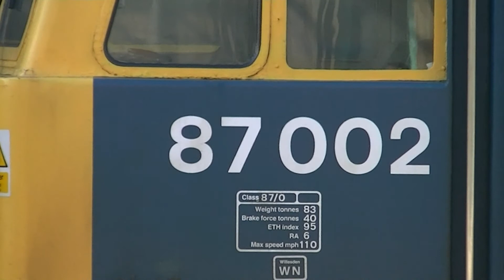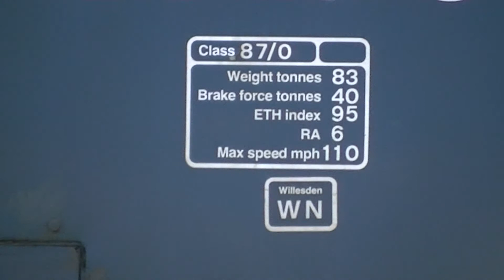AL6 86259 & LNER A4 60009 UoSA. 'WCME' 1Z86. 2nd March 2013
'The Winter Cumbrian Mountain Express'.

AL6 Electric Loco Class 86: 86259 'Les Ross'.
Electric hauled: London Euston-Crewe-Carnforth & Farrington Jct-Crewe-London Euston.

LNER A4 Class 4-6-2 no 60009 'Union of South Africa'.
Steam hauled: Carnforth-Shap-Carlisle-Settle-Farrington Jc.

West Coast Railways / Railway Touring Company.
1Z86 0706d London Euston to Carlisle.
Filmed at Lancaster Castle Station and Carlisle Citadel Station
Filmed on Saturday 2nd March 2013.